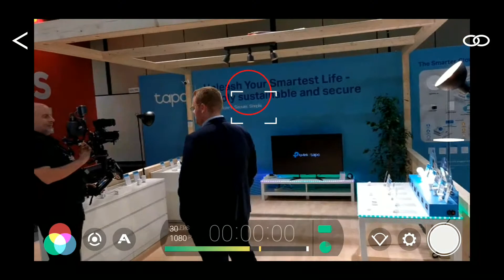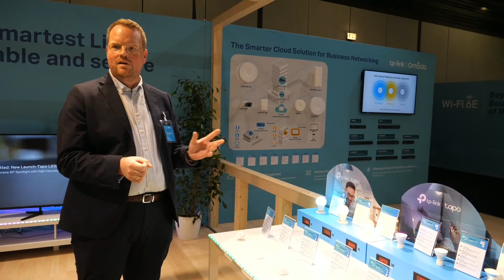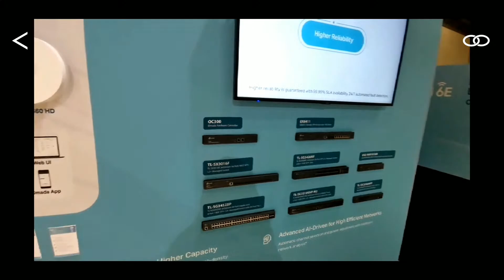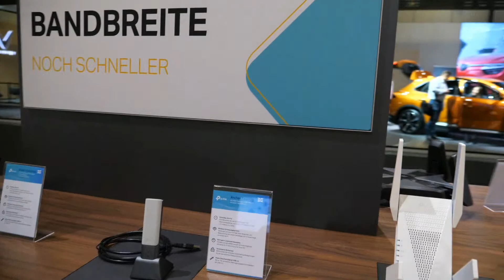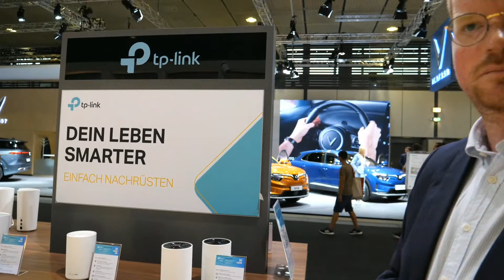TP-Link at IFA 2022 shows Archer AXE200 Omni router introduces rotating mechanical antennas and more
TP-Link, a global provider of Wi-Fi devices, network accessories and business equipment, will unveil its main new devices and technologies at IFA 2022, organized in Berlin, Germany from September 2-6. The TP-Link stand can be found in Hall 10.2, booth 102, throughout the duration of the event.

Tapo Smart Living: Simple, Safe and Sustainable
The Tapo range was created to offer you a smart lifestyle, more comfort and more security. At IFA 2022, we will present new Tapo devices that complement the current range and that include smart doorbells, surveillance cameras or smart sensors.

Tapo D230S1 is a smart doorbell that features a 5MP color camera with Night Vision and IP64 protection against water and dust. You can see who is ringing the doorbell and receive automatic notifications when the advanced algorithms detect people, animals, cars or other objects.

For indoor surveillance, Tapo C225 camera can prove to be the ideal choice. It can detect motion, has Pan/Tilt and Two-Way Audio functions and is controlled directly from your phone, from the Tapo app, where you can also view all camera recordings. It's perfect for home surveillance when you're away or to keep an eye on your pet.

As convenient as it is to control our smart lighting solutions directly from the Tapo app, we decided to go one step further and created the Tapo T100, a smart motion sensor. Capable of detecting motion up to 7 meters away, you can use it in conjunction with Tapo lighting devices to light your way at night when you get out of bed or when you get home late. Of course, the sensor can also help you in the security of your home by detecting intruders.

The smart thermostat, Tapo T315, monitors the temperature and humidity in the room and can change the temperature inside the home based on its measurements or the operating programs that you set from the Tapo app.

And Tapo H100 is a smart hub with a build-in speaker that can control up to 64 Tapo devices. Together with a Tapo sensor, the H100 can warn you with an alarm when someone enters the house without your permission.

High-End devices with the New Wi-Fi 6E Technology
We continue our ambition to bring the best performing devices and the latest Wi-Fi technologies into everyone's homes by expanding our high-end range with new Wi-Fi 6E devices.

The Archer AXE200 Omni router introduces rotating mechanical antennas. These are adjusted automatically by the router or by you using the app, helping to optimize wireless signal transmission and reception. With AXE11000 Wi-Fi 6E Tri-Band technology, Archer AXE200 Omni can achieve cumulative Wi-Fi speeds of up to 11 Gbps, and the 10G Port can provide up to 10 Gbps on a cable connection for your PC or game console.

Deco XE200 expands the Deco Mesh Wi-Fi systems. Equipped with Wi-Fi 6E Tri-Band AXE11000 technology, it can offer cumulative Wi-Fi speeds of up to 11 Gbps. And with 16 internal high-gain antennas, it can support simultaneous data transmissions for up to 200 devices, on a coverage area of up to 600 m2, in the 2-pack version.

The Omada SDN Solution for Enterprise Networks

At IFA 2022, TP-Link is also exhibiting the Omada SDN (Software-Defined Networking) Solution for enterprise networks, with its Omada Cloud-Based Controller. The advanced features of the Omada SDN solution represent the foundations of an improved centralized network management, greater efficiency for easier maintenance, higher security and increased reliability.

Zero-Touch Provisioning (ZTP): There is no need to send out an engineer for on-site configuration.
Auto Channel Selection and Power Adjustment: Enterprises receive powerful wireless performance while significantly reducing Wi-Fi interference.
Higher Security: No user traffic passes through the cloud, ensuring better data privacy protection.
Higher Reliability: With 99.99% SLA availability, 24/7 automated fault detection, and geographically isolated backup servers, your operations will always continue.

About TP-Link
Founded in 1996, TP-Link is a global provider of reliable networking devices and accessories, involved in all aspects of everyday life. The company is consistently ranked by analyst firm IDC as the No.1 provider of Wi-Fi devices*, supplying distribution to more than 170 countries and serving billions of people worldwide.

With a proven heritage of stability, performance, and value, TP-Link has created a portfolio of consumer, business, and ISP networking products. Now, as the connected lifestyle continues to evolve, the company is expanding its business domain into Consumer Electronics, IoT, and Security technologies in order to meet the demands of tomorrow.